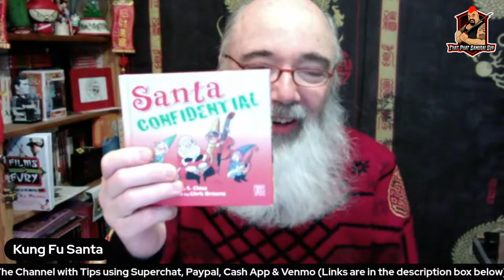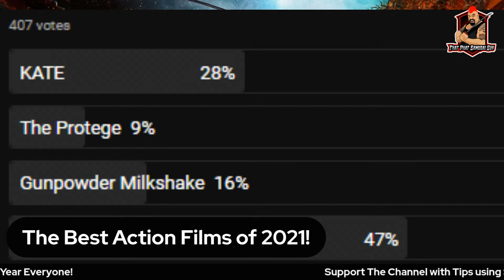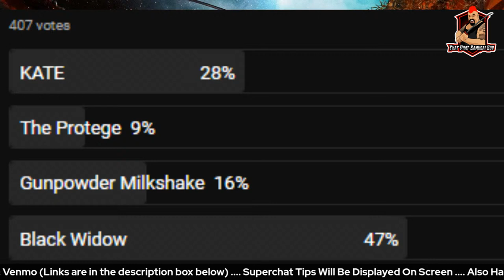The Best & Worst Action Films of 2021 feat. Ric Meyers!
What's going on all you action movie junkies out there! Phat Samurai Guy is here with Author & Hall of Famer Ric Meyers! We are going to discuss our picks for the best and worst action films of 2021! Join us live Tuesday January 4th at 6pm pacific time!

▶Join and become a Channel Member - That PHAT Samurai GUYThatPhatSamuraiGuy7981/membership